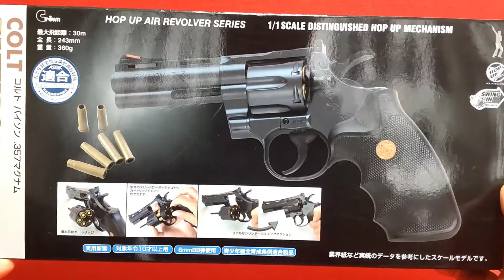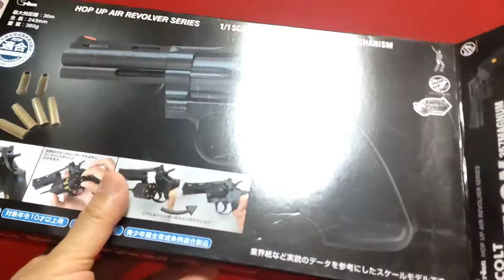対決 （ コルトパイソン 10禁エアリボ クラウン vs 東京マルイ ) Part 1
クラウンの10禁エアリボ、パイソン4インチを衝動買いしてしまったので、東京マルイのものと対決させました。

Part１では、外観、作動、重量、カートリッジ

を比較していますが・・・。

BGMは、以下のサイトから使わせてもらいました。
『ふりー音楽素材　魔王魂』